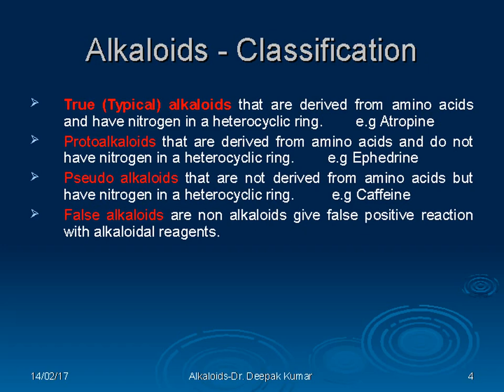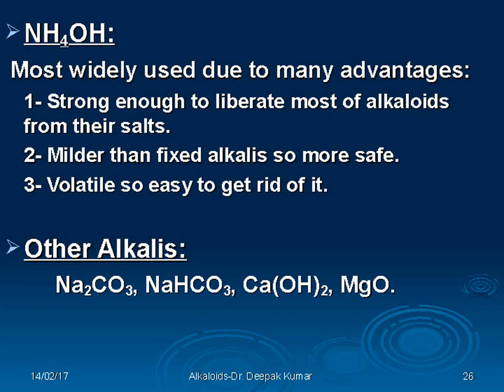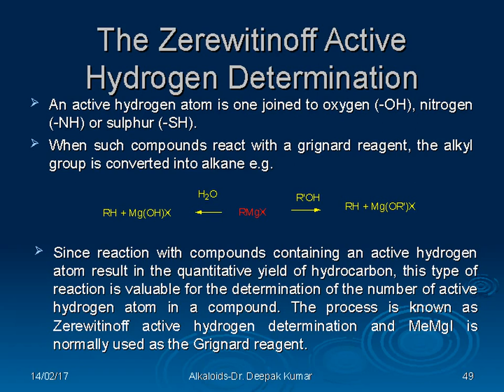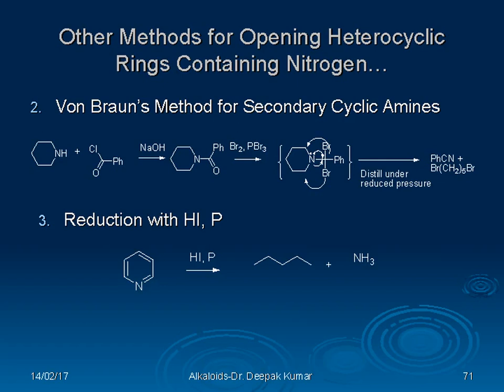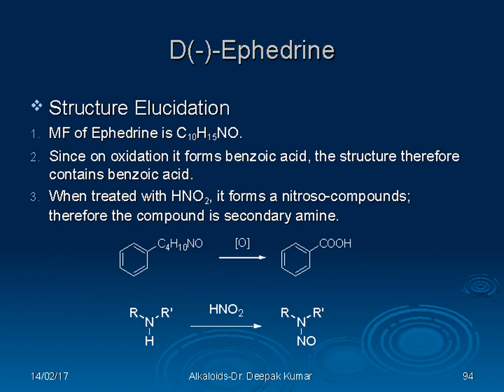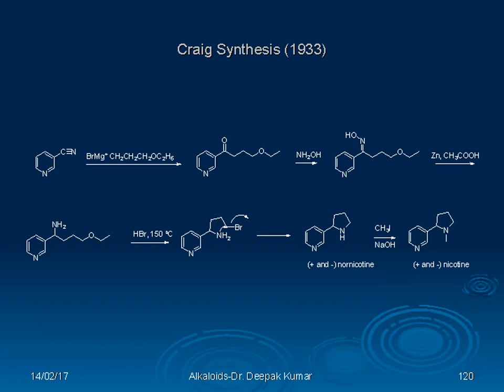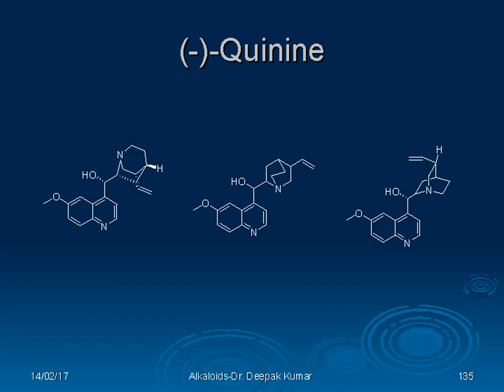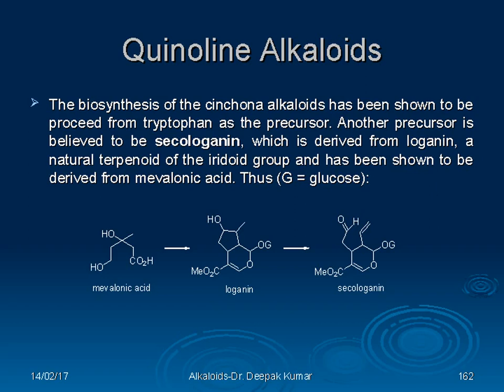Chemistry of Alkaloids